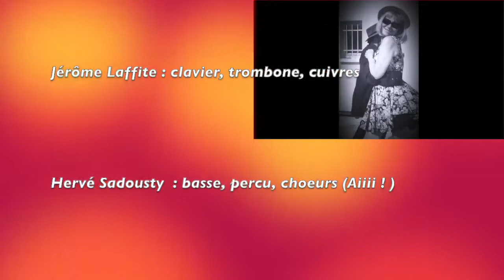Deconfinado (Miss immonde)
Une petite prod inter-régionale histoire de fêter le déconfinage, la déconfination, la déconfiture... je ne sais pas quel est le terme exact... ?